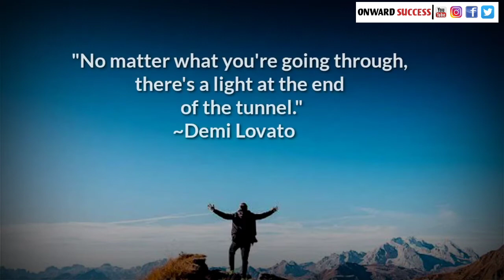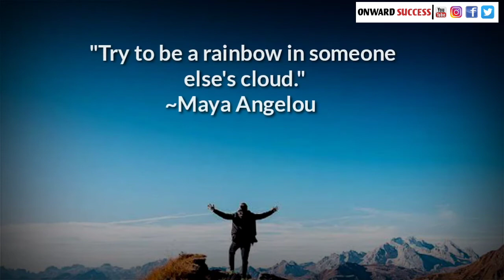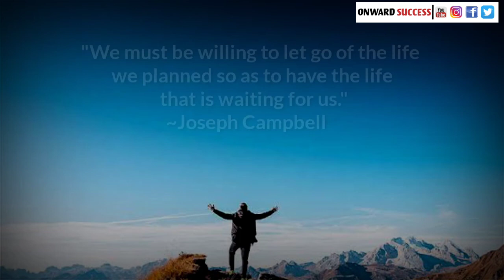Great Quotes That Will Make You Great In Life.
16 Quotes that'll make you great in life.

These wise and beautiful words from your favorite positive thinkers will get you in the right mindset to tackle whatever obstacles lie ahead.

 Inspirational quotes from successful people like Oprah, Helen Keller, and Maya Angelou can help you reframe negative thoughts during tough

times and change your attitude so you feel refreshed and motivated.

Whether you're hoping to achieve success at work, home, or life in general, establishing the right intentions can help you stay positive and optimistic during the challenges fate can throw your way.

ONWARD SUCCESS
      We happily welcome you on this channel. we share with you many different valuable,informational and educational videos that range from love, happiness,life, inspiration,friendship ,belief,success facts, motivation,relationship, ultimate advice from successful people, life lessons, positivity, psychology facts wellness, gratitude, fun, hope positive life changes etc.

* Developing Gratitude
* Improving Performance
* Building Self-esteem
* Reducing Stress
* Increasing Happiness
* Huge collection of your motivation quotes to make your big
* Help change your way of thinking
* Motivate and inspire you to be the very best you can be
* And many other useful things

Which video or topic would you like us to make next?